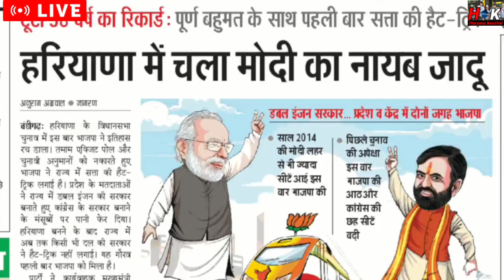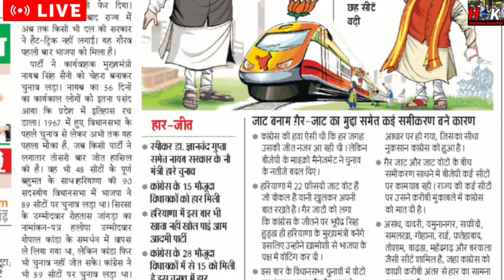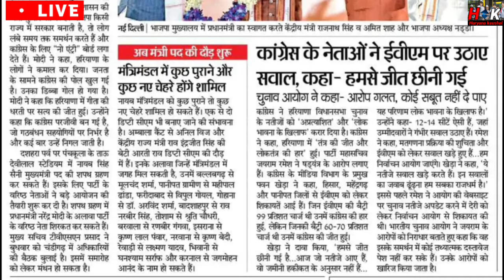नायब सैनी धमाका ! 58 साल रिकॉर्ड तोड़ा! दशहरे से पहले कच्चे कर्मचारी पक्के जॉब सुरक्षा तोड़े रिकॉर्ड